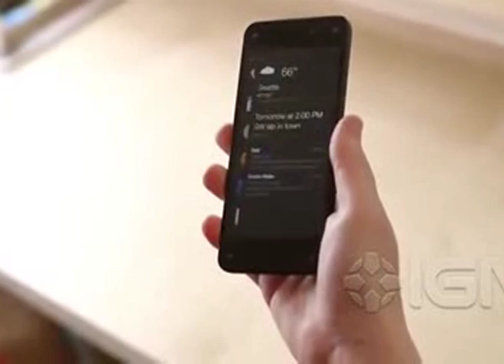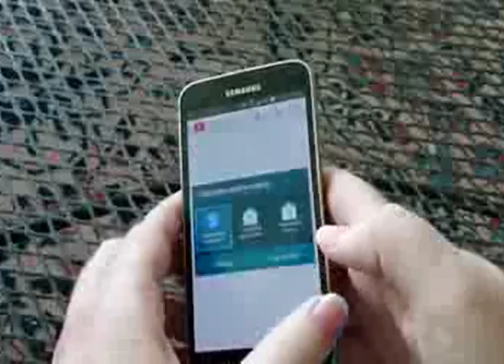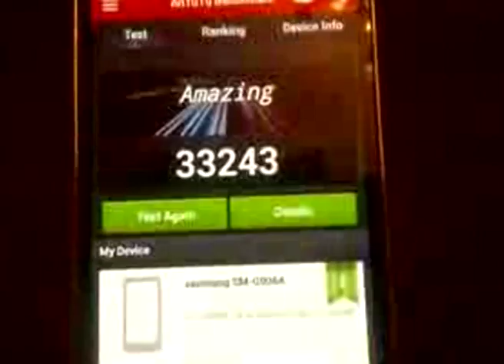GadgetReport.ro TV. Cum arata Hyetis Crossbow, cel mai spectaculos smartwatch de lux (VIDEO)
GadgetReport.ro va prezinta astazi la emisiunea Gadget Show, difuzata la Realitatea TV, cum arată cum arată primul telefon Amazon şi succesorul lui Galaxy S5.

Tot la Gadget Show, aflati detalii despre despre războiul de marketing de la Campionatul Mondial de Fotbal din Brazilia şi vedem cum arată un smartwatch de lux cu adevărat ieşit din comun.

Emisiunea Gadget Show poate fi vizionata de luni pana vineri in Dimineata de Stiri (7:00 si 8:00) si Newsroom (17:00)

Puteti vedea toate inregistrarile emisiunilor pe canalul de youtube Gadget Report TV si pe site-ul